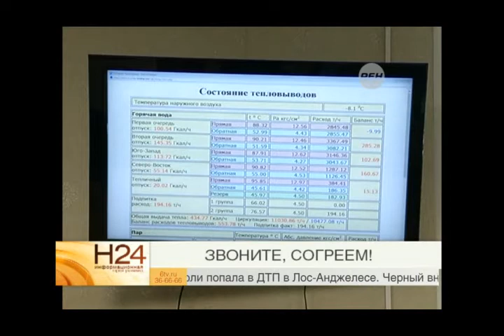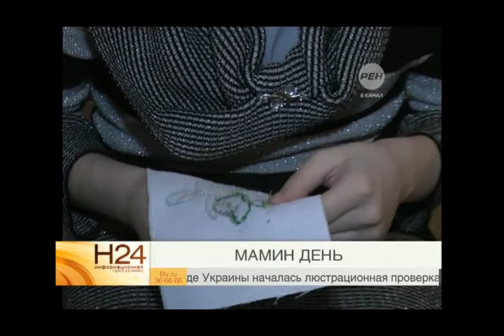Выпуск новостей Эфир 1 декабря 2014